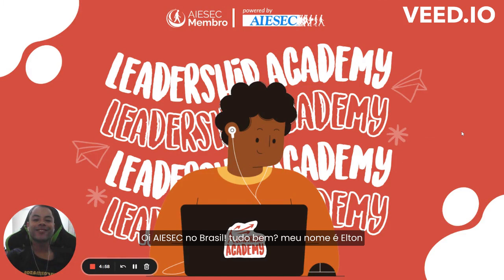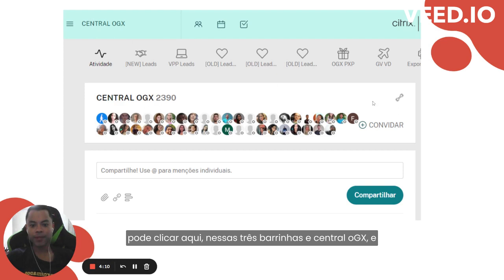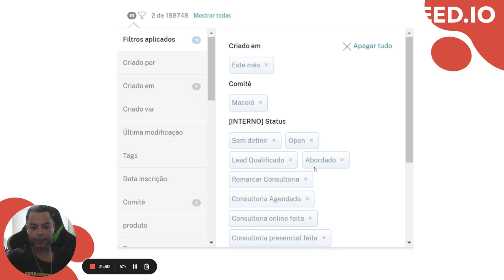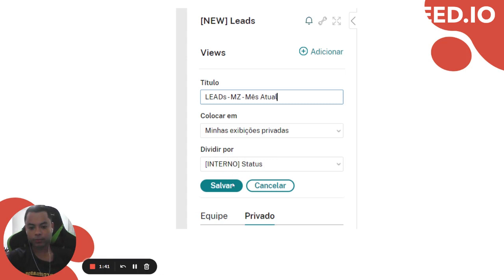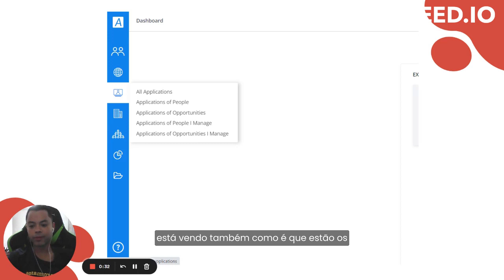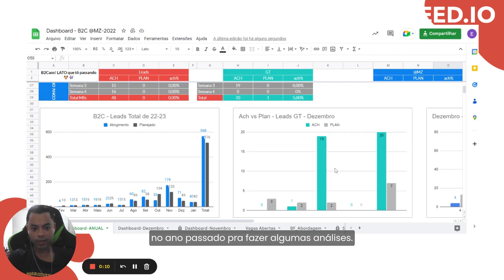[LA 23.1] B2Corre | Análise de Dados